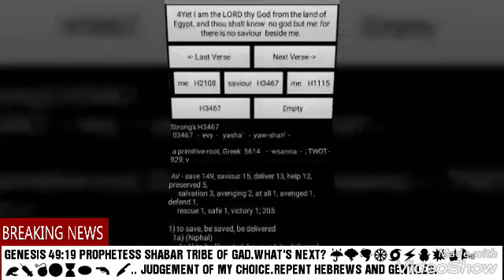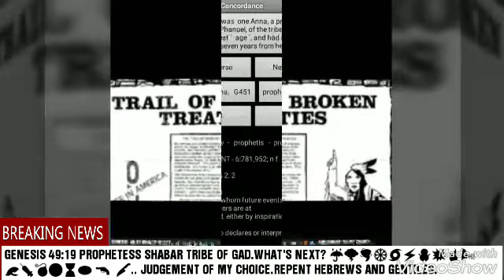PROPHESY RELEASE THE 3 ANGELS N THE EUPRHRATES RIVER. WW3.GOCC.